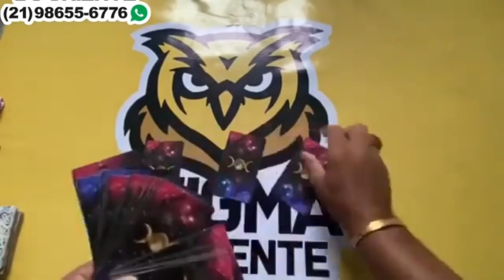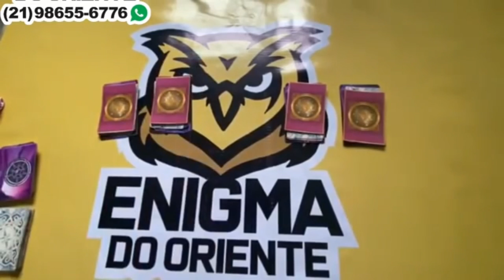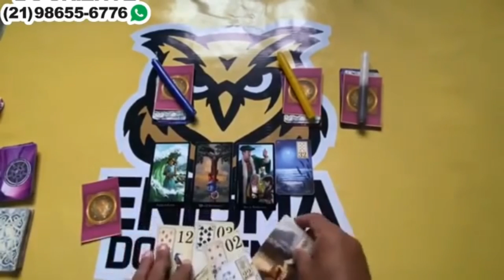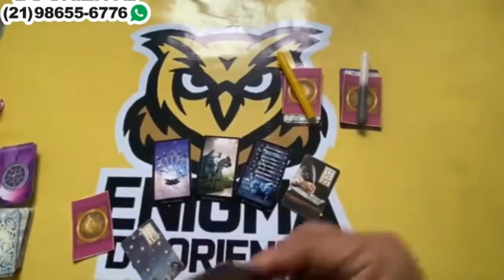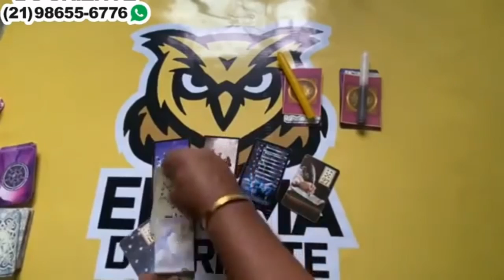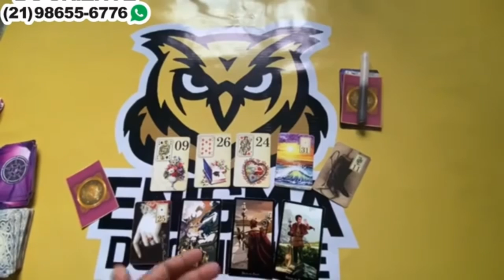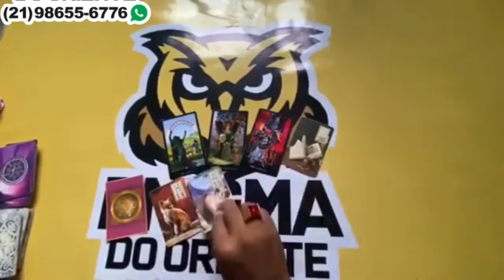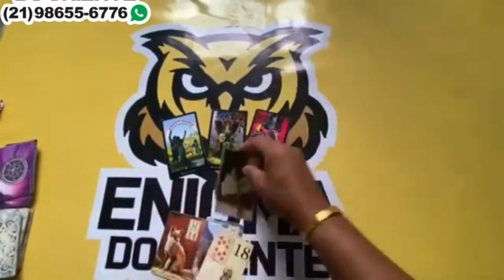Descubra Suas Respostas Com o Tarot Responde 🔮 | Leitura de tarot Diárias e Interativa